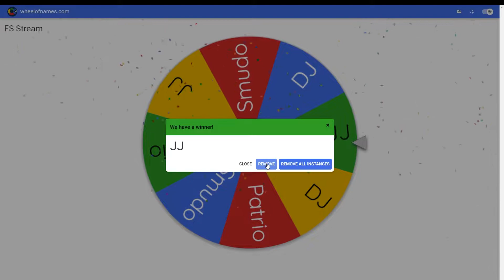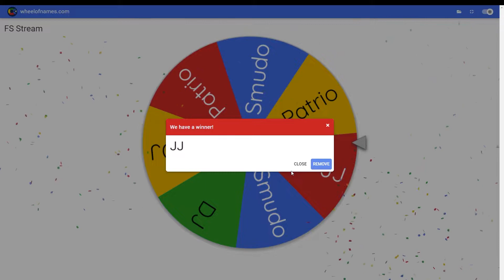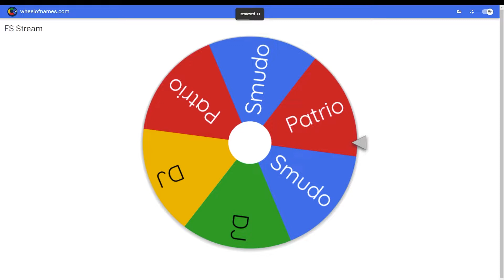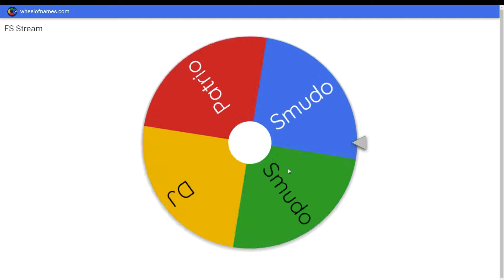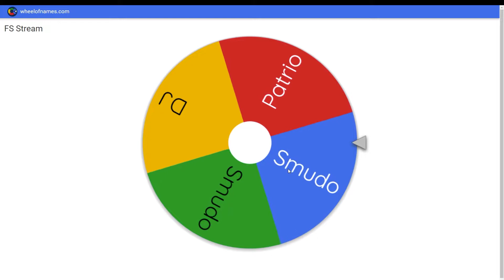Farming Simulator 22 Livestream Part 5 08/05/2022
FS22 MP livestream from the 8th of May 2022. Myself, Patrio, Cranky Paints and Smudolini are in a competition dubbed FS22 Monopoly. We starting off with nothing, not even any money. After all fields have been bought the winner is the one with the most money and assets.